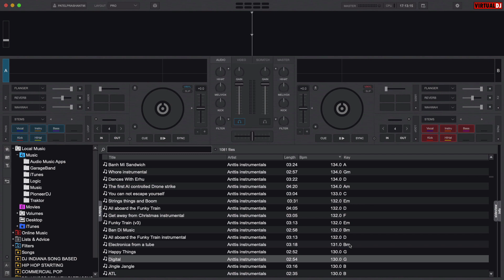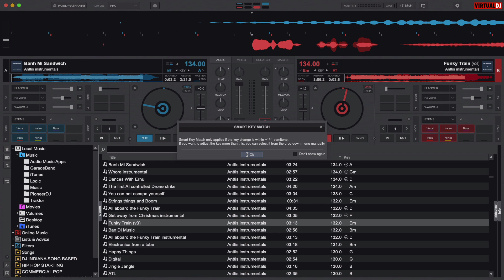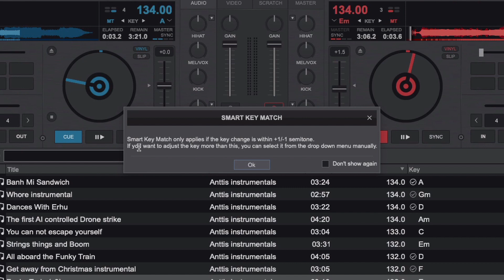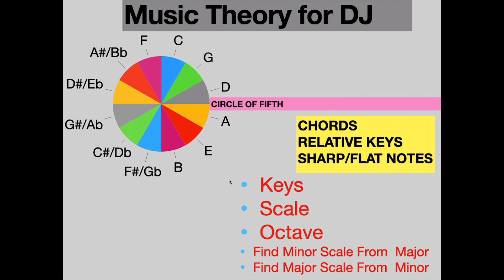Music Theory For Dj| How to Play Your Dj Sets With Keys| Circle OF Fifth| How To Find Relative Keys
Tags -Musictheory
  Special DJ Equipment Link:-

1. DJ Controller I Suggest for Beginners
2. DJ Headphone
3. (Budget)Mackie CR Series
4.  DJ Sound card

Intro:-00:00
Keys and Music Production:-04:25
Midi Keyboard and Basic Music Theory-06:50
Circle of Fifth:-09:04
Your Opinion Matters:-21:45

Video Scripts -

Hello Guys,
In this video, I am going to explain about Music theory and Circle of Fifth. After that, I will explain to you how you can play your song with the help of keys I hope you will like it.

हैलो दोस्तों,
इस वीडियो में, मैं संगीत सिद्धांत और पांचवीं के सर्कल के बारे में समझाने जा रहा हूं। उसके बाद, मैं आपको समझाऊंगा कि कैसे आप चाबी की मदद से अपना गाना बजा सकते हैं, मुझे आशा है कि आप इसे पसंद करेंगे।

Important Links :

DJ INDIANA INTRO -

                                          DJ INDIANA is a Dj, Audio Recorder, Video Editor and You-tuber.

                                   In this channel(DJ Indiana), I am gonna give you a DJ tutorial, Recording tutorials and video editing Tutorials.

Product I use to make YouTube video

* Lav. Microphone
* Shotgun Microphone

* DJ Sound card
* Aux Cables
* DJ Headphone
* USB Pendrive
* External Harddisk
* Dynamic Microphone
* USB Hub
* USB Case
* Headphone Case
* DJ Controller I Sugg

My Music Studio Gadgets

* Vocal Recording Mic
* Podcasting Mic
* Interface I use
* Interface I suggest
* Studio Headphone
* Studio Speaker